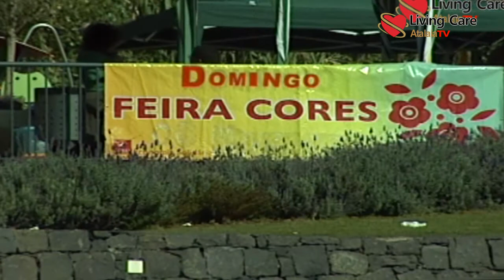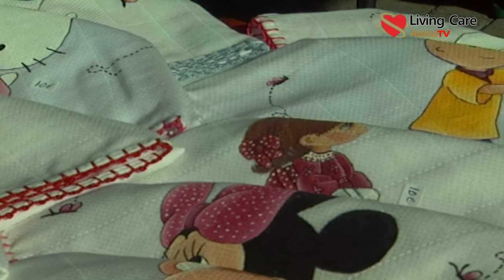Ponta do Sol - Ilha da Madeira- Artezanato-Feira das Cores - HD - MG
Breves imagens da Cidade da Ponta do Sol e Feira das Cores - Artezanato Imgem/edição Manel Gomes